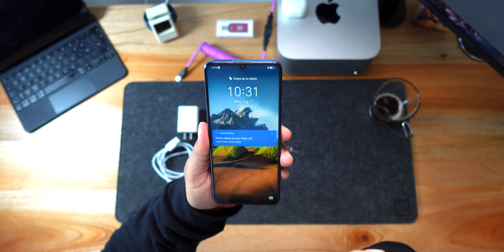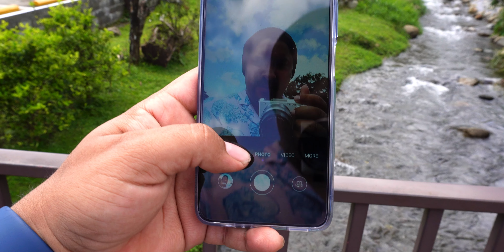¡EL TELÉFONO MÁS ECONÓMICO DE LA SERIE X! | Honor X7 Unboxing | Review en Español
¡SERIE X DE HONOR! Sigamos viendo un poco de esta serie. En esta ocasión, hablemos del menor de la gama media de Honor, el x7. Un teléfono elegante, grande y económico.

En videos anteriores, tuvimos la oportunidad de probar el primer smartphone de la Serie X de HONOR, el X8 si quieres conocer un poco más de este teléfono, vista